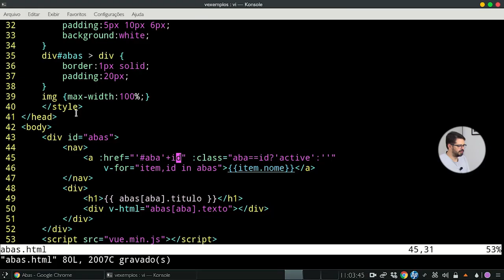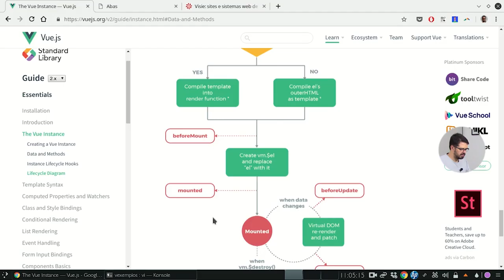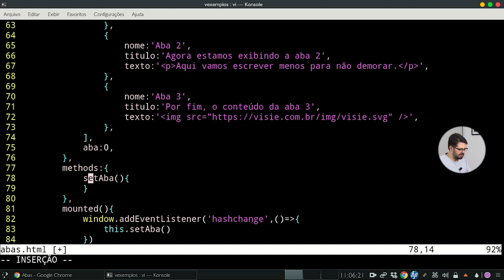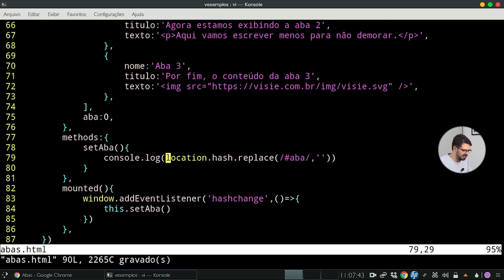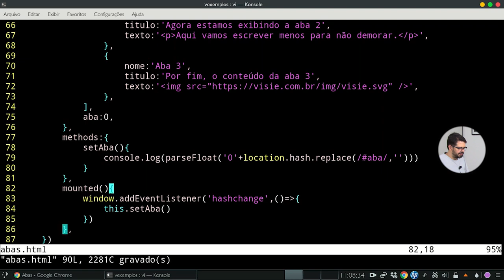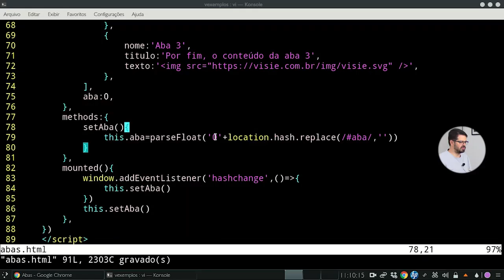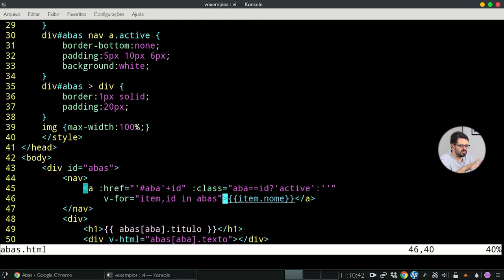Vue js através de exemplos #4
No vídeo de hoje a gente vai continuar nosso exemplo fazendo com que agora a nossa aplicação leia os fragmentos de URL.
Confira agora!